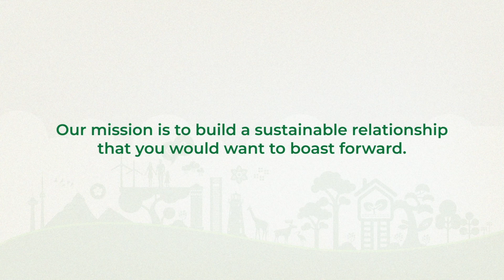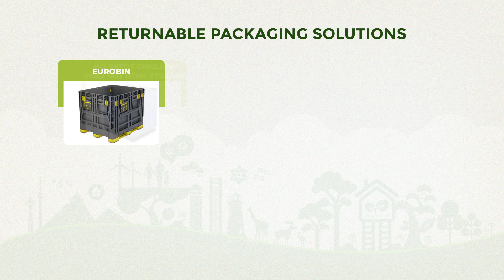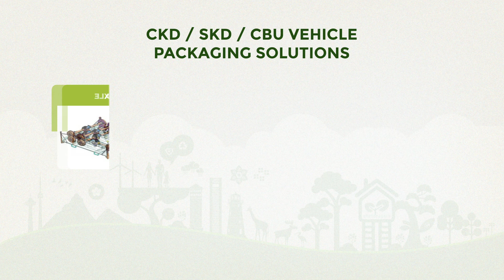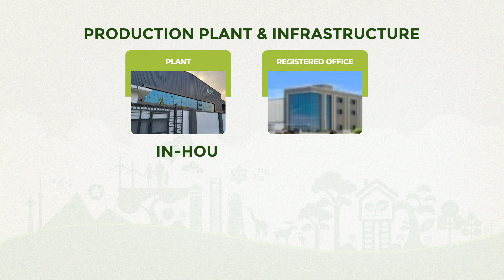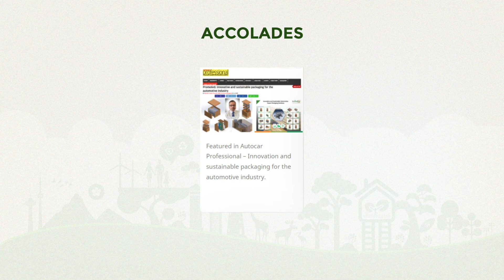Full corporate video 07.02.22